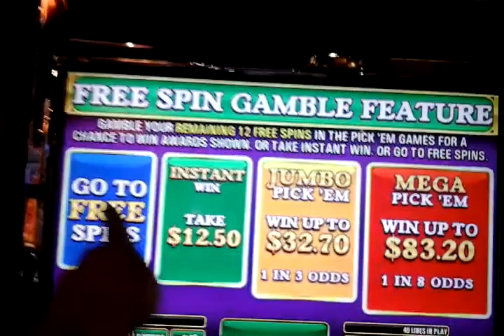Night Witch slot machine bonus #2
I was explaining some of the bonus features to my neighbors, who were playing Night Witch and Safari Rampage from Incredible Technologies.